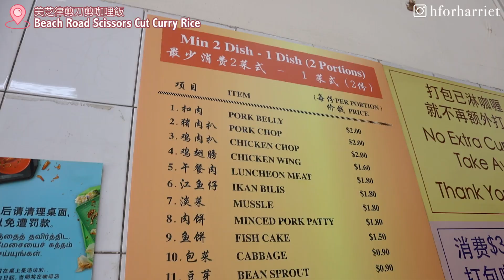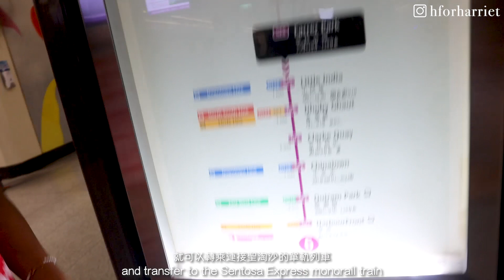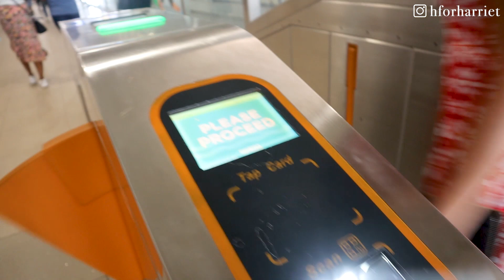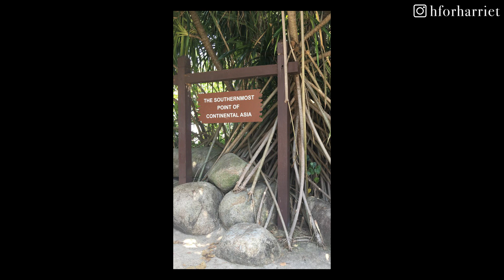🇸🇬 SINGAPORE VLOG #2 | 聖淘沙一日遊🏝 天際線斜坡滑車 + 空中吊椅🚠 巴拉灣海灘 嘆超美日落🌅 大排檔咖哩飯🍛 疫情下去旅行✈️ | 🥕HforHarriet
🇸🇬 終於有機會去旅行啦! FINALLY OUT OF HK AFTER 3 YEARS!
呢條片介紹過嘅地方：
📍 美芝律剪刀剪咖哩飯 Beach Road Scissors Cut Curry Rice
📍 怡豐城 VivoCity
📍 聖淘沙斜坡滑車 + 空中吊椅 Sentosa Skyline Luge + Skyride
📍 巴拉灣海灘 Palawan Beach